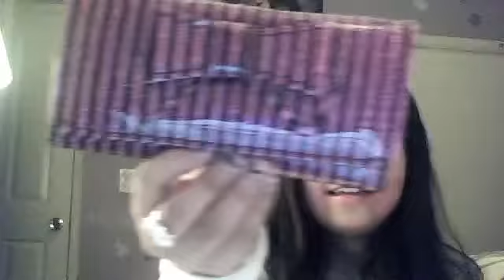whats in my bag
thecutegirls121's Webcam Video from March  3, 2012 06:17 PM